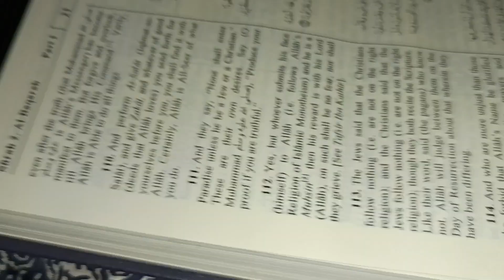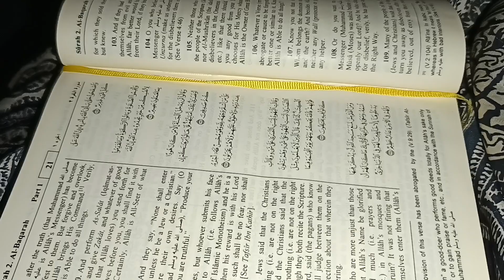Bachoko holiday # Abdul Basit ne ki help # Alien ke nakhre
My Instagram I'd - street ffood_by_humers_03